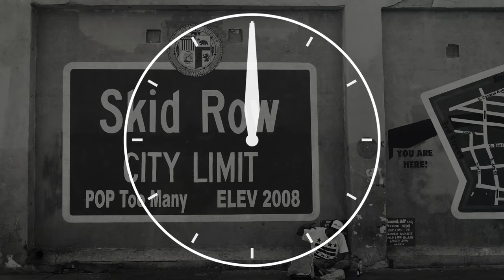SKID ROW, NEJHORŠÍ ČTVRŤ V L.A.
Potom co jsem vám ukázal jak to doopravdy vypadá v Hollywoodu jsme se rozhodnuli s Honzou vyrazil do nejhoršío místa co v LA vůbec je, jmenuje se SKID ROW. Možná znáte tenhle název nebo i tušíte, že je to trochu centrum velkýho problému co v Los Angeles je. Ríkal jsem si, že ale bude dobrý si říct trochu historie a kontextu k tomuhle šílenému místu. Možná neuvěříte, že tohle je vlastně v Californii. Prostě Americký sen trochu jinak.